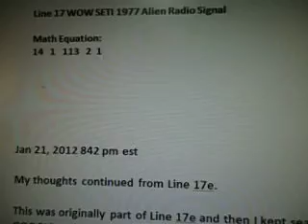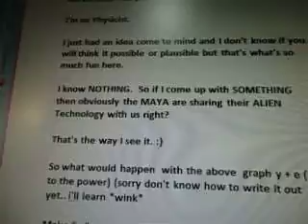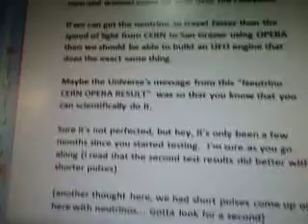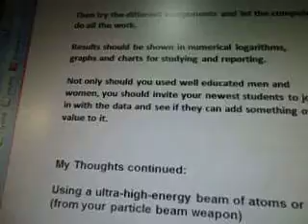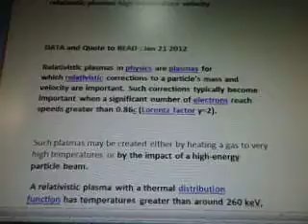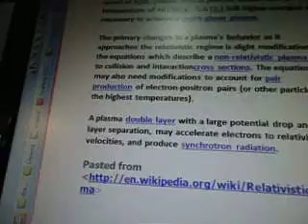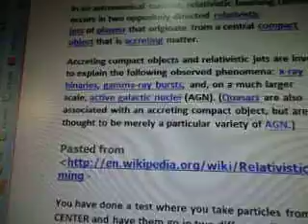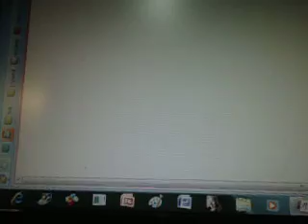Line 17t BUILD ALIEN UFO ENGINE MAYA WOW SETI INSTRUCTION IDEAS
Math Equation: 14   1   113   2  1
6EQUJ5
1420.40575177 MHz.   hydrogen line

UFO ENGINE Components to TEST: Neutrinos, Relativistic Jet Particles and Beaming

Line 17e  Leonhard Euler's Formula Polarization Starlight Almagest WOW SETI

Line 17t2 BOTDA Fiber Optics Fournier Sinusoid Molecular Vibration Superlumincal Energy Transport WOW SETI

Line 17t3 Electromagnetic Solitons  CERN  Boffins Neutrinos Brillouin  Proton Pulses WOW SETI

Line 17t4a  UFO Alien Contact Equation Given  Jan 22, 2012 Velocity My Thoughts WOW SETI

Line 17t4b Alien Contact Travel Black Hole Universe UFO Velocity  Equation WOW SETI

Jan 21, 2012 842 pm est

My thoughts continued from Line 17e.

This was originally part of Line 17e and then I kept searching things on GOOGLE and got loads more data coming up.  So I've added "Line 17t" instead of Line 17e2  less confusing that way.

It's going to be a long one...

I'm no Physicist.

I just had an idea come to mind and I don't know if you will think it possible or plausible but that's what's so much fun here.

I know NOTHING.  So if I come up with SOMETHING then obviously the MAYA are sharing their ALIEN Technology with us right?

That's the way I see it. :)

So what would happen  with the above  graph y + e ( x to the power) (sorry don't know how to write it out yet.. i'll learn *wink*

Make "x "a neutrino (to the power of e which is thermal radiation - Relativistic Jet

Y = Velocity

E  = thermal radiation as seen in relativistic jet particles (powered particles found in black holes)

Just some thoughts not sure if that's possible.

You got to try it and see.

Don't theorize anything.

From what I can see technology and knowledge change from the results of "out of the box" experiments that men and women come up with over the centuries.

If we can get the neutrino to travel faster than the speed of light from CERN to San Grasso using OPERA then we should be able to build an UFO engine that does the exact same thing.

Maybe the Universe's message from this "Neutrino CERN OPERA RESULT"  was so that you know that you can scientifically do it.

Sure it's not perfected, but hey, it's only been a few months since you started testing.  I'm sure as you go along (I read that the second test results did better with shorter pulses)

(another thought here, we had short pulses come up on here with neutrinos... Gotta look for a second) And this WOW SETI ALIEN VIDEO series is the means to pull all the data from each video and put it together to see what you come up with.

You need to build a computer program that has all these mathematical equations in them.

Then try the different components and let the computer do all the work.

Results should be shown in numerical logarithms, graphs and charts for studying and reporting.

Not only should you used well educated men and women, you should invite your newest students to join in with the data and see if they can add something of value to it.

Using a ultra-high-energy beam of atoms or electrons (from your particle beam weapon)

create an impact of a high energy particle beam on the neutrino particles adding the thermal distribution function

GOOGLE SEARCH: Jan 21 2012

relativistic plasmas high temperature velocity
Jan 21, 2012 740 pm est

Doing some research on Relativistic Jet's to see what particles are in them So what if you can travel along these lengths of light at maximum speed would it allow you to transfer from one side of the universe to another side in record time?

Question:

What relativistic effects are happening to the matter to make it move close to the speed of light?

Create this same effect of matter in a UFO Engine to make it travel faster than the speed of light.

You have done a test where you take particles from the CENTER and have them go in two different directions?

Did you do this with the Neutrino (protons, atoms and ? Particles) mixed in with this what happens?My Thoughts Continued:

At CERN the Neutrino's left a slower tail from what I gathered in the bloggers notes on the subject.

So you need to find a way to bring that tail in accordance with the actual Neutrino particle so that there is no dragging from the matter, friction or heating of the particle. ( i don't think this particle heats up based on what i've read but don't quote me on that. I could have it mixed up with something else.)

The neutrino's elements allow it to pass through anything, nothing can hold it back?

The idea is:
You need something to power it from behind, compressed as a gas to build longevity?